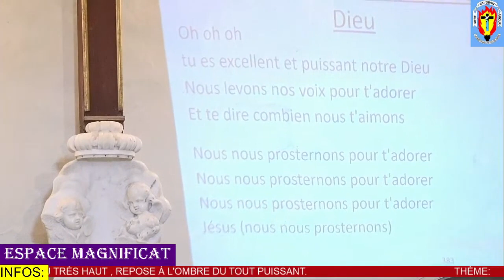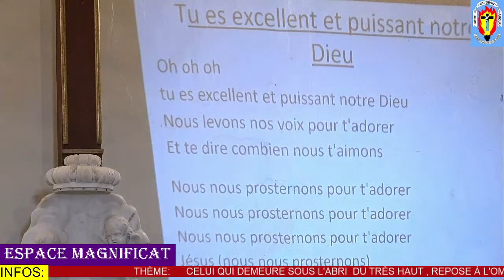ESPACE MAGNIFICAT 18/04/2021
Thème : "Celui qui demeure sous l'abri du Très Haut, repose à l'ombre du Tout Puissant."